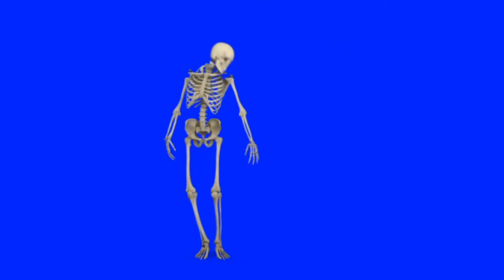FX Guru Dancing Skeleton On Blue Screen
Add amazing special effects to your videos today.

green screen video
blue screen video
fx guru green screen
fx guru blue screen
fx guru video
free fx guru
fx guru on blue screen
fx guru on green screen
VFX
VFX chroma key
CGI chroma key
VFX on blue screen
VFX on green screen
VFX on blue background
fx guru app
fx guru mod apk
fx guru mod
saahilkshatriya
dancing skeleton